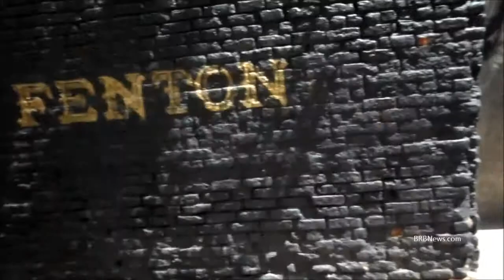Black-white fashion Manhattan 2011